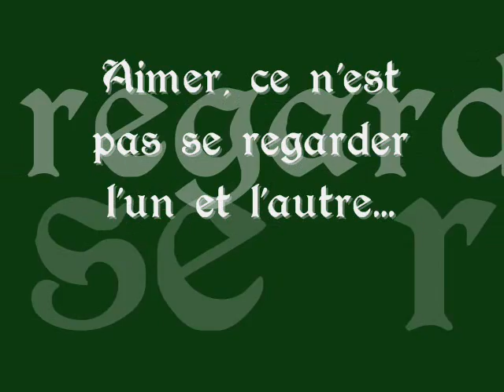Emmène-moi... (Marie Mai)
Un montage que j'ai fait pour une personne qui sera toujours dans mon coeur... toujours...